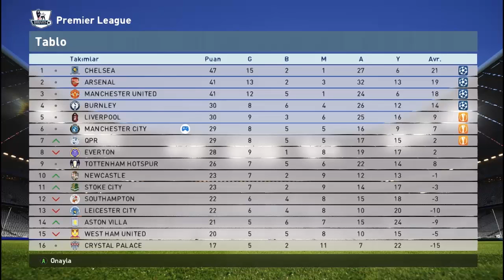Pes 2016 Efsane Ol ★ [ Kaleci Kariyeri ] #18 ★ Kariyer Zirversi (BARCELONA) !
Pes 2016' da kaleci olmayı merak edenler Pes 2018 ve Fİfa 18 kaleci kariyeri var kanalda için çektiğim bir videodur.Kaleci kurtarışlarına yer vericem bu seride umarım zevkli olur.